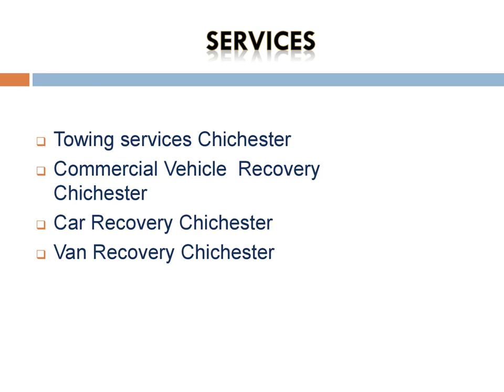Best Car Recovery in Chichester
Are you looking for the Best Car Recovery in Chichester? Then contact Queens Recovery. They are based in Bognor Regis, covering a 100-mile radius, and will take you home nationwide. They offer 24-hour emergency vehicle breakdown recovery, accident recovery, commercial vehicle recovery, van recovery, and truck recovery.